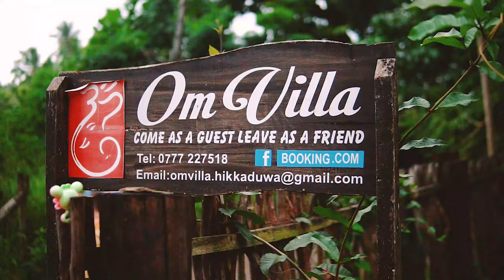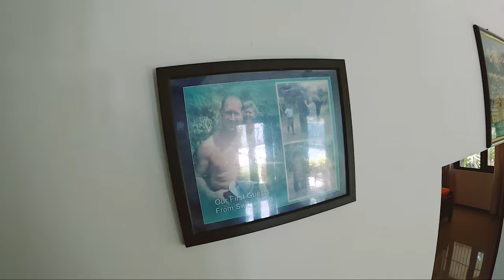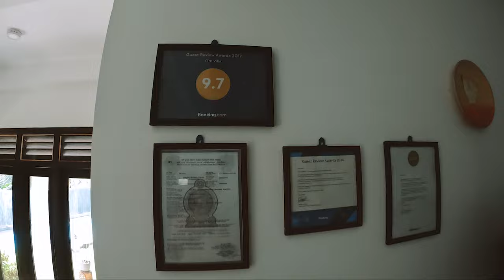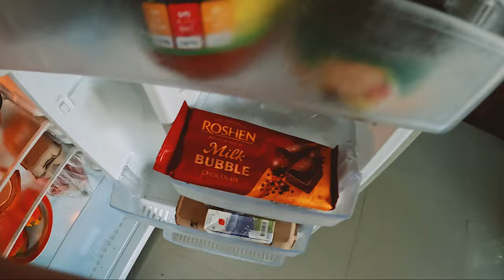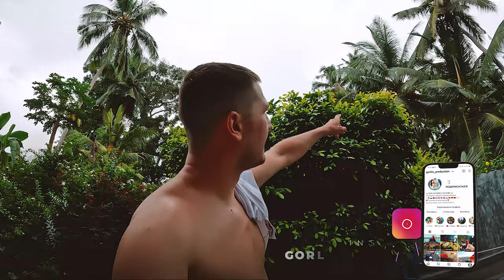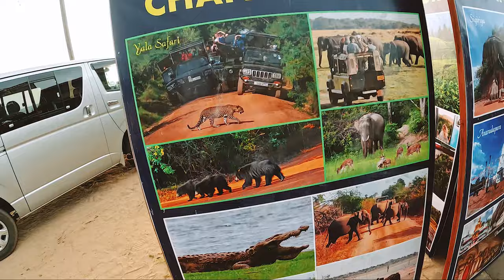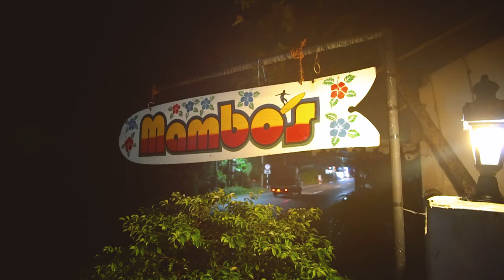Вилла с Бассейном за 35$ Шри Ланка 🏝️ Хиккадува Пляж с Черепахами 🐢 Еда и Фрукты в Азии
Как снять жилье на Шри-ланке? Этим вопросом задаются все туристы впервые прибывшие на остров Шри Ланка 2022! В этом выпуске мы покажем нашу виллу в Хиккадуве, познакомимся с местными жителями острова, а так-же  побываем на известном пляже черепах (turtle beach).
Поужинаем в азиатском ресторане (мы же в Азии все таки).
Давайте знакомиться! Мы семья Горловых! Артём, Катя, сын Макс и французский бульдог Кокос!!
Наша профессия это монтаж видео, работаем с несколькими крупными блогерами и рекламными компаниями! А недавно подумали почему бы и нам не начать вести свой канал?))
Здесь мы делимся полезными открытиями в путешествиях, лайфхаками и занимаемся любимыми хобби!

шри ланка 2022, шри ланка, шри-ланка, жилье в шри ланке, вилла шри, недвижимость в азии, еда в азии, шриланка местная кухня.